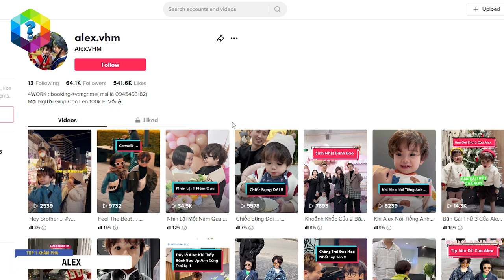6 TIKTOKER NHÍ Quyền Lực Và Nổi Tiếng Nhất Việt Nam - Số 4 Nhìn Là Tan Chảy [Top 1 Khám Phá]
Long Bé - em trai Long Chun, Idol nhí với câu cửa miệng “Khoái chảy nước miếng” hay "Vitamin" Bối Bối... là những idol nhí trên Tiktok được nhiều người yêu mến.

Xem thêm video 6 IDOL NHÍ Từng "Gây Bão" Thế Giới Một Thời Giờ Ra Sao? #2 - Người Lui Về Ở Ẩn Người Dính Đủ Thị Phi

Xem thêm video Nhìn Lại 2022 Với 1001 Vụ Lùm Xùm Ối Dồi Ôi Của Tiktoker Việt Nam #2

Xem thêm video NGÁN Với Những Lùm Xùm "Ối Dồi Ôi" Của Các Tiktoker Nổi Tiếng Thế Giới - Cặp Đại Gia Để Làm Giàu?